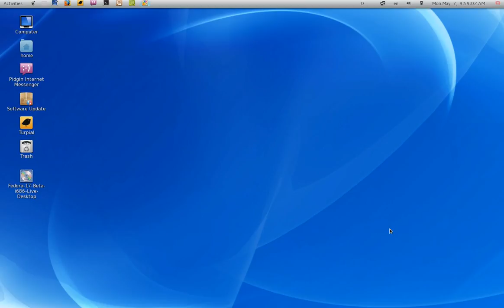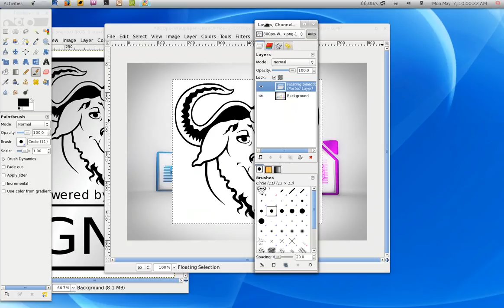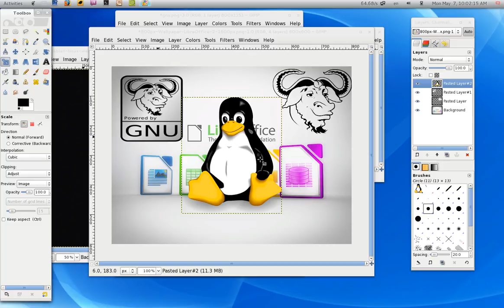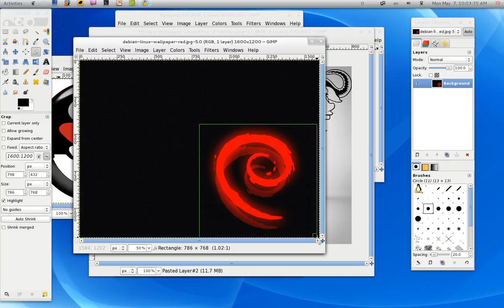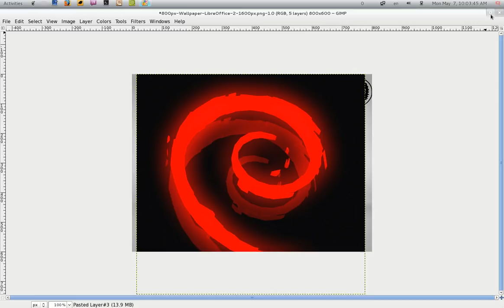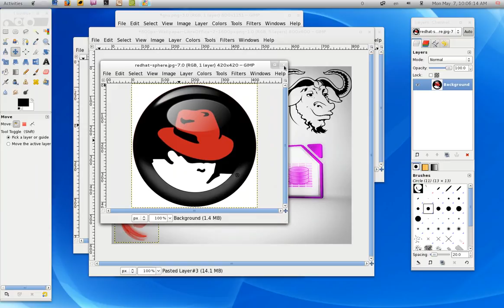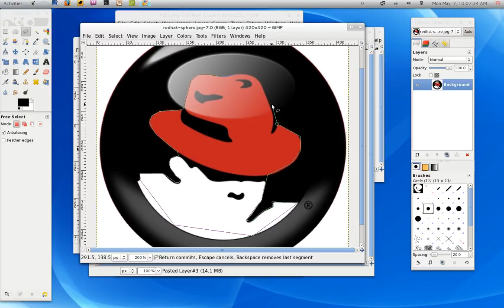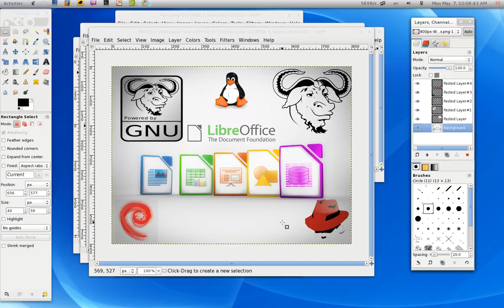7- [gimp] دمج الصور باستخدام الالوان و ادوات التحديد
ساتحدث في هذا الدرس عن دمج الصور في gimp وطريقة التعامل معها عن طريق الالوان و ادوات التحديد